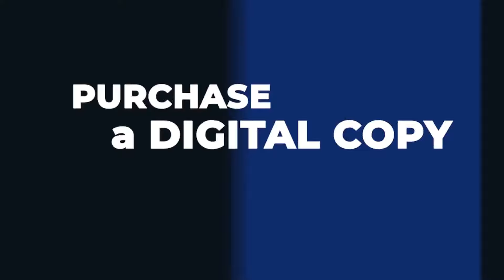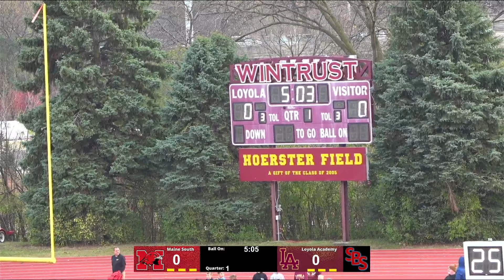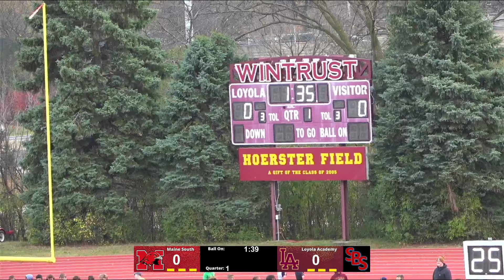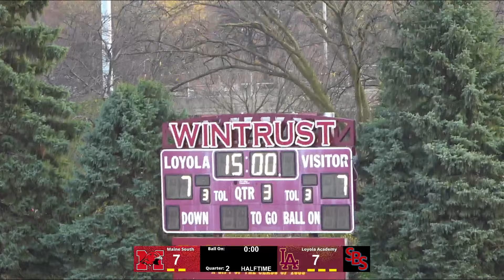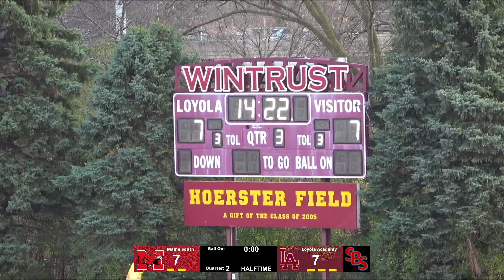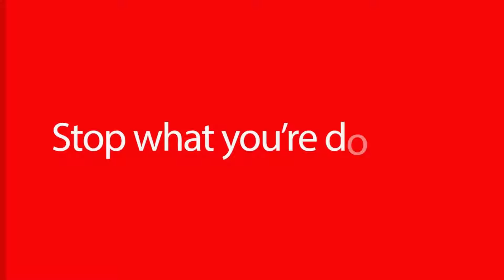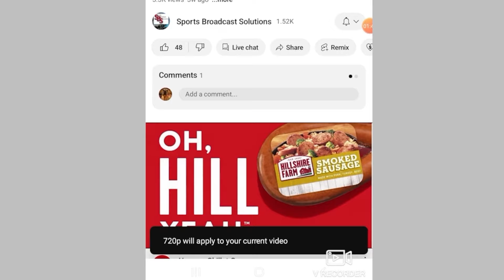Maine South vs. Loyola Academy: IHSA Varsity Football